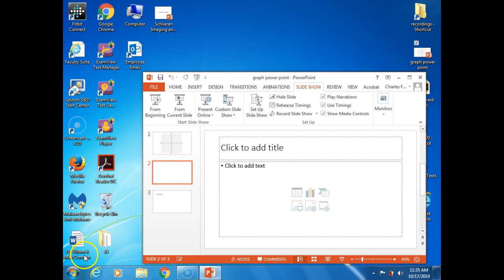MTH237 Sections 2.4, 3.1